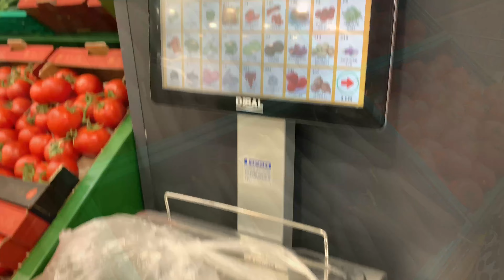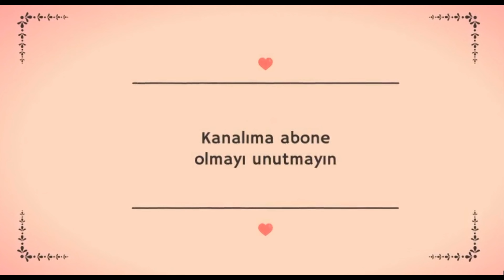Poseidon bizden nefret ediyor ama yine de yılmıyoruz !! | Tekne Gezisi Wulfy Vlog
Biz denize çıkarız da fırtına ve dalga olmaz mı ? :D Neyseki yine ucuz atlattık